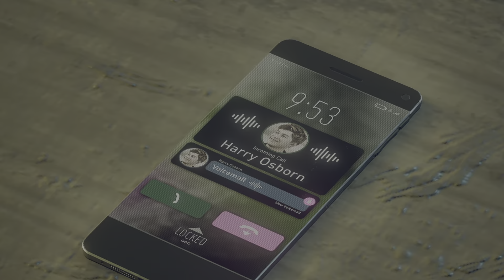Marvel's Spider-Man 2. The Black Suit! PT2.